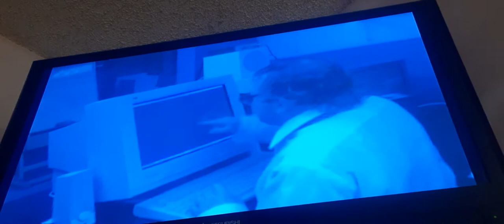Aggressive Inline Part 1